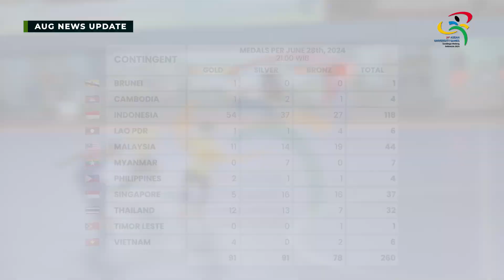AUG News Update - June 29th, 2024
Daily news update from 21st ASEAN University Games 2024

00:00 Opening
00:29 Quarter Final Futsal Match Day 4
03:22 Match Day 4 Volleyball
05:14 Match Day 4, Petanque Competition Triple Mix Category
06:50 Match Day 4 Tennis
08:34 Indonesia Dominates Match Day 4 Gold Medal
10:01 Singapore Wins Gold & Silver in Women's Bouldering Sport Climbing Category
11:40 Closing